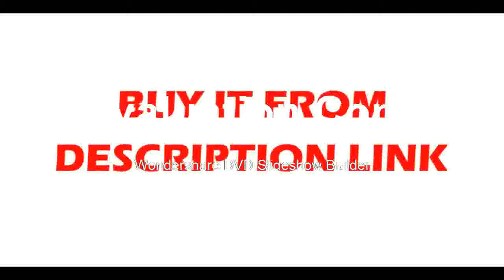Buying Stereo Continues Zoom Microscope Digital HD Camera Workbench for iPhone Repair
Product On Aliexpress

Brand Name:efixMagnification Ratio:500X & UnderDrawtube:TrinocularMaterial:MetalTheory:Video MicroscopeModel Number:efix 10 8 Inch Trinocular Stereo Microscope